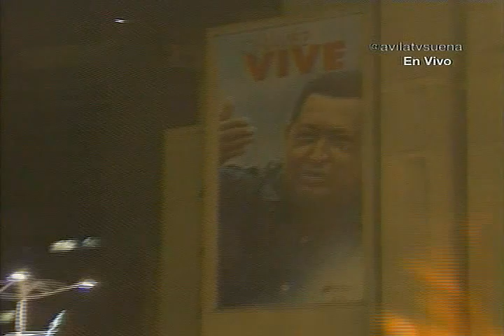30 mil personas cantan "Chavez Corazón del Pueblo" con Omar Enrique en el Suena Caracas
Plaza Diego Ibarra, 3 de diciembre de 2014. Festival Musical "Suena Caracas" 2014, realizado por la Alcaldía de Libertador y el Gobierno Bolivariano de Venezuela. Transmisión del canal público estatal AVILA TV con el apoyo de Vive Televisión.